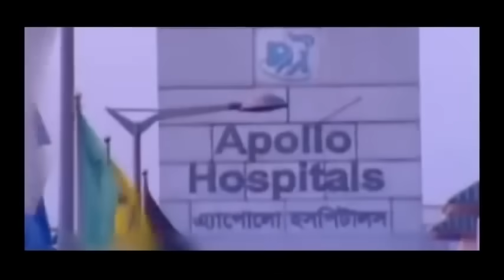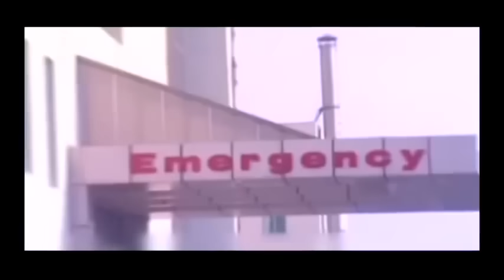Romantic New Film l Tomar Majhe Ami l তোমার মাঝে আমি l Nirob l Sadek Bacchu l Toma Mirza l Action mo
Movie:
Star Cast:
Director:
Label: Raival Movies Official

  *** ANTI-PIRACY WARNING ***
This content is Copyright to "Raival Movies Official". Legal action will be taken against those who violate the copyright of the following material presented!